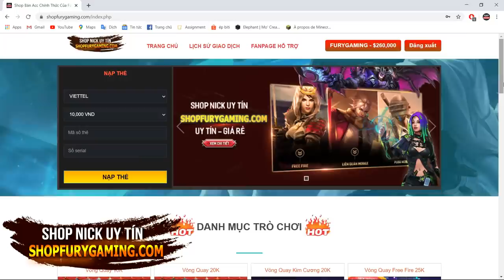PIXELMON ĐẠI CHIẾN #4: BẮT SALAMENCE HỎA NGỤC, TIẾN HÓA MEGA CRYSTAL STEELEX VÀ Á THẦN METAGROSS